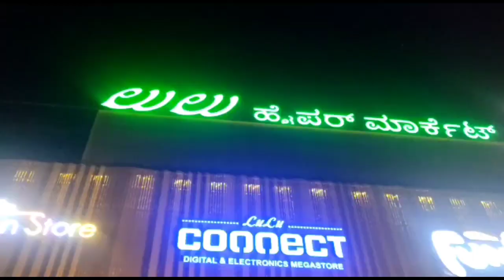LuLu Mall in Bangalore